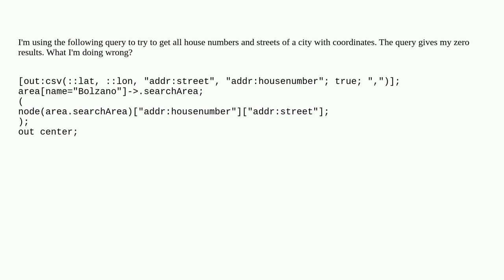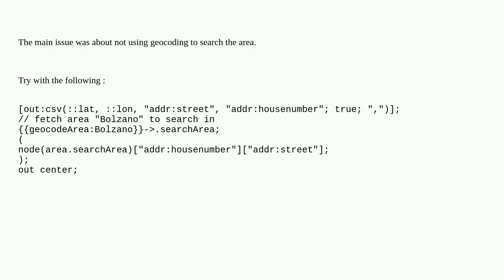Gis: Openstreetmap: Overpass QL query to get all house numbers and streets of a city with coordin...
Openstreetmap: Overpass QL query to get all house numbers and streets of a city with coordinates

A special thanks goes out to the community

  overpass-turbo openstreetmap